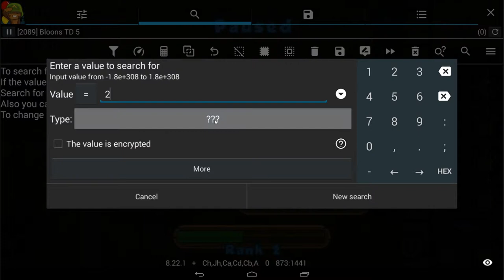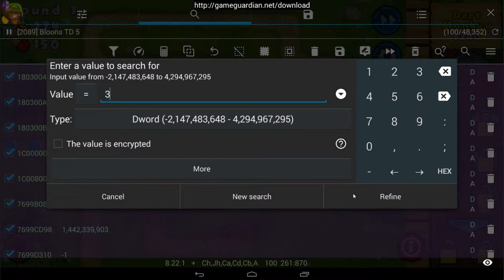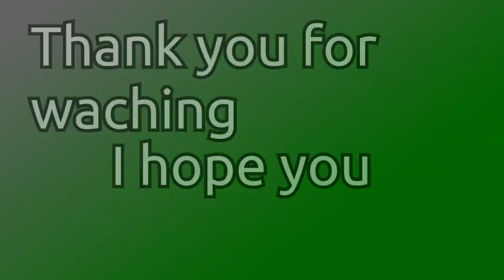▸How to hack Rank in BTD5 ᴴᴰ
GameGuardian ↬ 8.22.1
BTD5 ↬ 3.9
Music ↬ Goblins From Mars & F R A N C I S - Breathing
Outro music ↬ Arc North - Meant To Be (feat. Krista Marina)

Text Tutorial :
1. Search your rank
2. Get next rank
3. Search your rank
If you have 1 result, change it to like 20,000, if not go to 2.